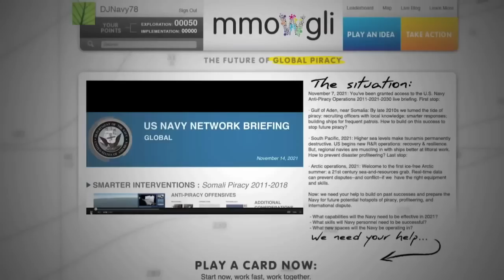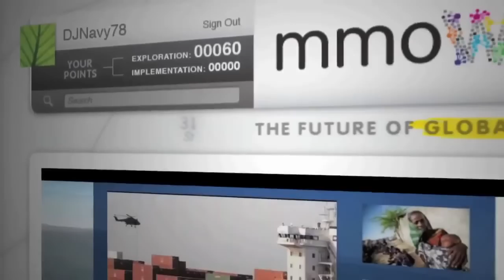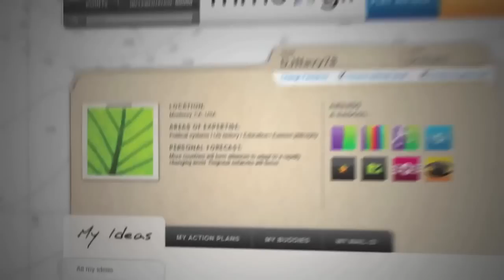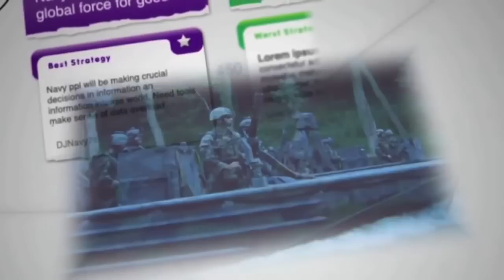pcc Professional Core Competencies Call To Action: Navy Officer Accessions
We need your help! Navy and Marine Corps officers and senior enlisted are invited to provide input on the Professional Core Competencies for basically trained officers, 27 April - 17 May 2015.  Help define requirements for new Naval officer accessions.

Your mission: review these competencies to revalidate current (and identify new) training requirements. Core requirements are shown under "Current Competencies" seed cards. "Future Competencies" are your opportunity to present fresh new ideas. Player contributions are essential. Please join!

MMOWGLI, the Massive Multiplayer Online Wargame Leveraging the Internet, enables collaborative thinking and innovation.  Players build Ideas and Action Plans together on the Web.